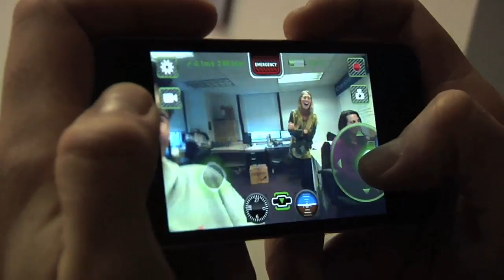Uses for a Parrot AR.Drone #3 - Old Spice Report Episode 15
AR Drone Use #283: Harassing Sales